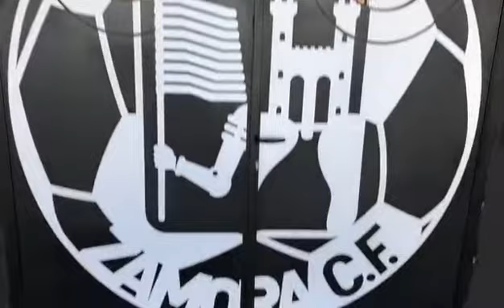HALL Y EL TUNEL DE VESTUARIOS RUTA DE LA PLATA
RECORRIDO POR EL ESTADIO RUTA DE LA PLATA